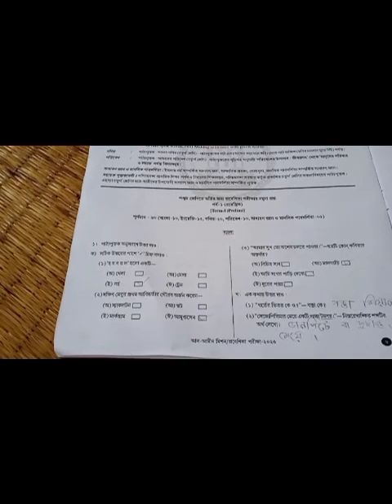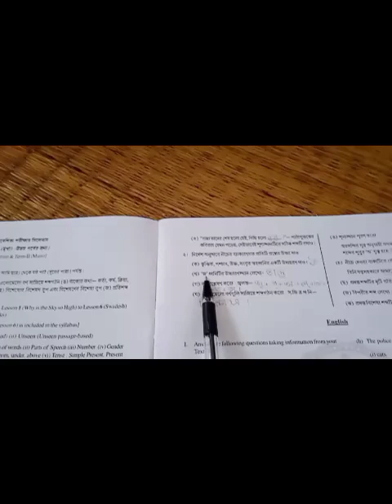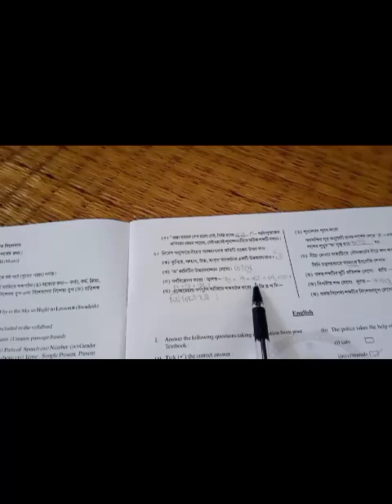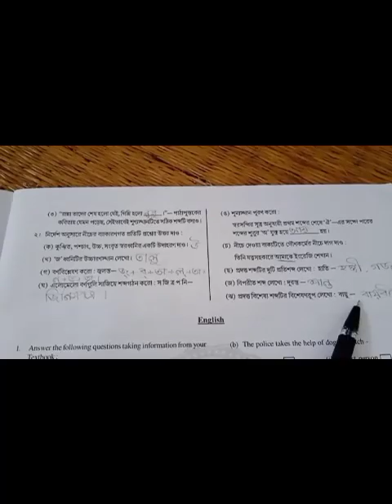class v admission Al-ameen mission prospectus bengali solve